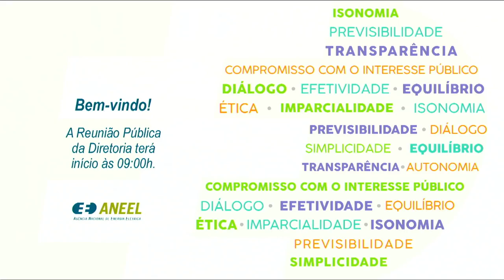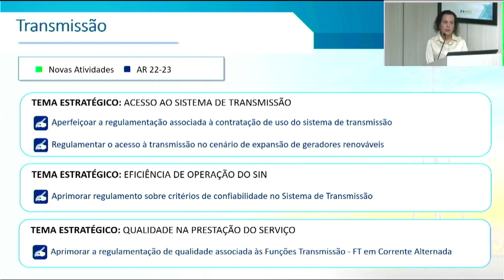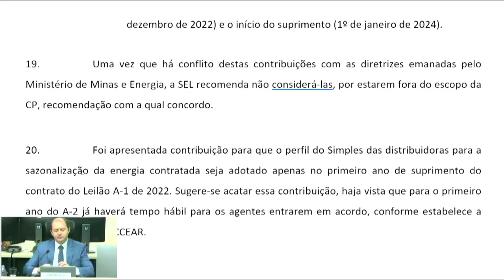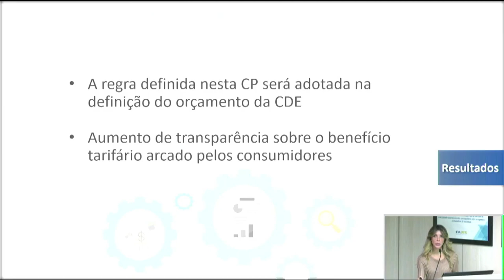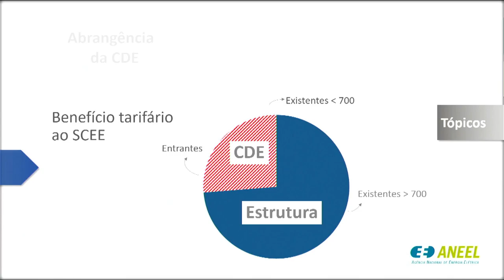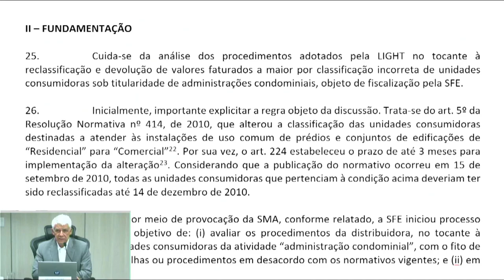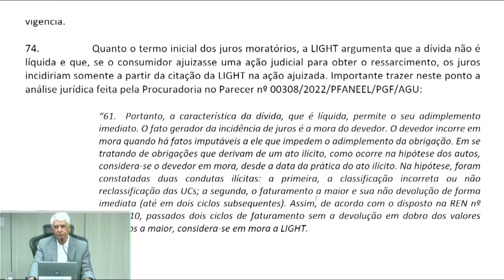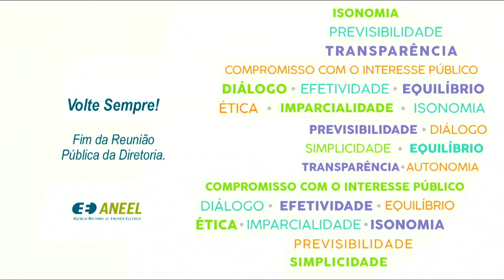40ª Reunião Pública Ordinária ANEEL – 25/10/2022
A 40ª Reunião Pública Ordinária da Diretoria da ANEEL em 2022 foi realizada no dia 25/10/2022. A pauta da reunião foi composta de 40 itens, sendo que os itens 6 a 40 foram deliberados em bloco. Foram retirados de pauta os itens 4, 12, 18 e 22. A pauta completa e a ata da reunião podem ser conferidas no sítio da Agência, (ou no menu "A ANEEL" e, posteriormente, "Reuniões Públicas da Diretoria").

00:00:05 Abertura da Reunião Pública e informes gerais

00:07:57 Aprovação da Ata da 39ª Reunião Pública Ordinária da Diretoria da ANEEL em 2022

00:08:27 Anúncio dos itens da Reunião Pública e itens deliberados em bloco. Acesse a descrição completa em

00:10:35 Item 3. Processo: 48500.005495/2022-72 Assunto: Proposta de abertura de Audiência Pública com vistas a colher subsídios e informações adicionais para o aprimoramento da proposta de Agenda Regulatória 2023/2024 da ANEEL. Diretor(a)-Relator(a): Sandoval de Araújo Feitosa Neto.

00:52:41 Item 1. Processo: 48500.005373/2022-86 Assunto: Aprovação do Edital dos Leilões de Energia Existente “A-1" e “A-2”, de 2022, destinados à compra de energia elétrica proveniente de empreendimentos de geração existentes, com início de suprimento em 2023 e 2024, consolidado após avaliação das contribuições apresentadas na Consulta Pública nº 32/2022. Diretor(a)-Relator(a):  Giácomo Francisco Bassi Almeida.

01:07:45 Item 2. Processo: 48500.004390/2022-04 Assunto: Proposta de abertura de Consulta Pública com vistas a colher subsídios e informações adicionais para o aprimoramento da proposta de regulamentação dos aspectos econômicos da Lei nº 14.300/2022. Diretor(a)-Relator(a): Giácomo Francisco Bassi Almeida.

02:09:10 Item 5. Processo: 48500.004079/2020-95 Assunto: Análise dos procedimentos adotados pela Light Serviços de Eletricidade S.A. no tocante à reclassificação e devolução de valores faturados a maior por classificação incorreta de unidades consumidoras sob titularidade de administrações condominiais. Diretor(a)-Relator(a): Hélvio Neves Guerra.